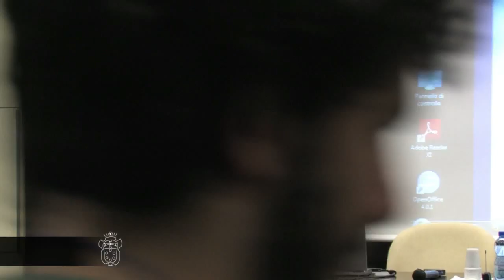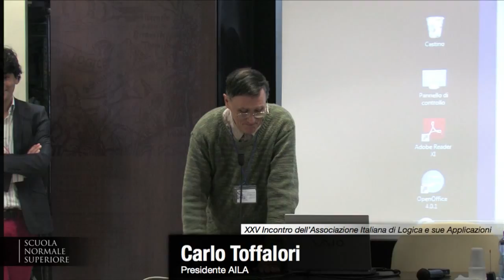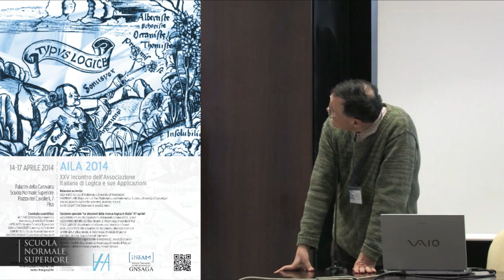XXV Incontro dell'Associazione Italiana di Logica e sue Applicazioni - 14 aprile 2014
XXV Incontro dell'Associazione Italiana di Logica e sue Applicazioni

Introduction
Fabio Beltram - direttore, Scuola Normale Superiore
Carlo Toffalori - presidente, Associazione Italiana di Logica e sue Applicazioni

Aula Dini, Palazzo del Castelletto
Scuola Normale Superiore
Piazza del Castelletto - Pisa

Relazioni su invito
Alex Wilkie (School of Mathematics, University of Manchester)
Martin Hyland (Department of Pure Mathematics and Mathematical Statistics, University of Cambridge)
Jon Williamson (Centre for Reasoning, University of Kent)
Agata Ciabattoni (Technische Universität Wien)

Sessione speciale "Le direzioni della ricerca logica in Italia" (17 aprile)
Alessandro Andretta (Dipartimento di Matematica, Università di Torino)
Alessandro Berarducci (Dipartimento di Matematica, Università di Pisa)
Felice Cardone (Dipartimento Informatica di Università di Torino)
Marcello D'Agostino (Dipartimento di Economia, Università di Ferrara)
Gianni Gerla (Dipartimento di Matematica, Università di Salerno)
Massimo Mugnai (Scuola Normale Superiore)
Franco Montagna (Dipartimento di Matematica, Università di Siena)
Giovanni Sambin (Dipartimento di Matematica, Università di Padova)
Giovanni Sartor (European University Institute, Fiesole)

Comitato scientifico
Antonio Di Nola (Dipartimento di Matematica, Università di Salerno)
Hykel Hosni (London School of Economics)
Sonia L'Innocente (Università di Camerino)
Gabriele Lolli (Scuola Normale Superiore)
Giuseppe Rosolini (Università di Genova)
Luca Roversi (Università di Torino)
Carlo Toffalori (Università di Camerino)